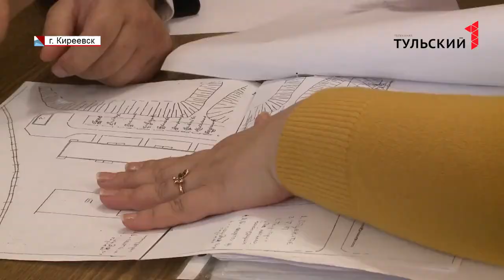Алексей Дюмин встретился с общественностью Киреевского района